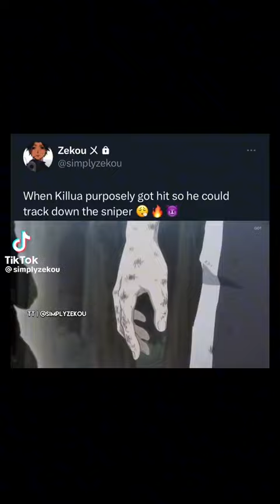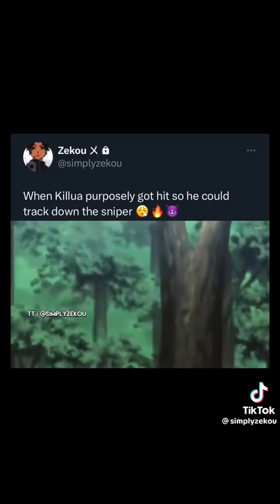hunter x hunter